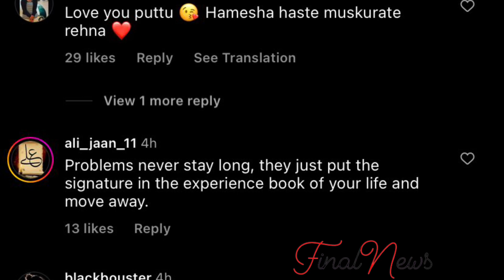Shehnaaz को मायूस देख लटका Fans का मुँह…| Shehnaaz Gill Looking Sad in Latest Photo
मायूस दिखी Shehnaaz तो Fans ने बोली ये बात…| Shehnaaz Gill Looking Sad in Latest Photo